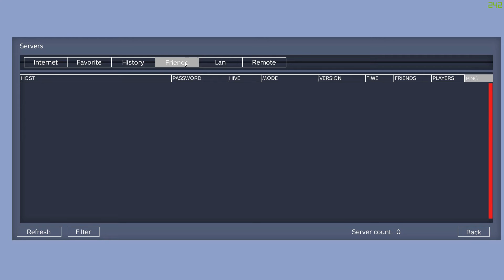A mash of cancer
a montage of the no life clips i get with my homosexual apes.